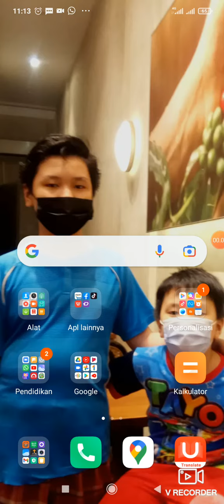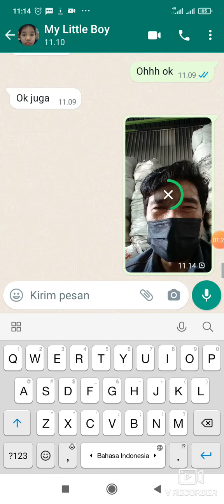TUTORIAL video jadi GIF di WA//100322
cara cepat tanpa komputer atau laptop agar video jadi GIF untuk wa